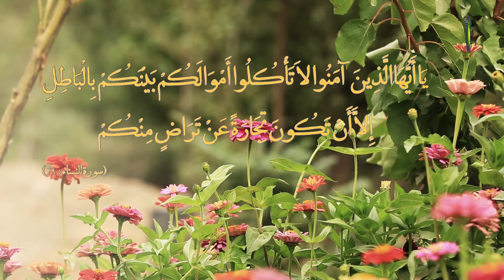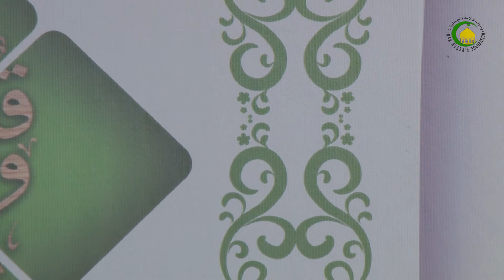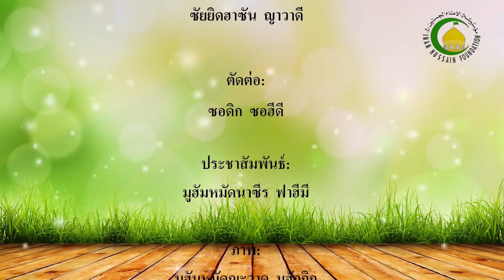138. ชุฟอะฮ สิทธิของหุ่นสวน ในอิสลาม - วิทยากร : เชคอะฮ์หมัด บูจิ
สิ่งหนึ่งที่อิสลามกำหนดและอนุญาตให้กระทำได้นั้น นั้นก็คือ การมีหุ่นส่วนหรือการลงทุนกิจการร่วมกับบุคคลอื่น เช่น หากมีการหุ่นส่วน2คน และคนหนึ่งคนใดต้องการที่จะขายกิจการอันนั้น ผู้ที่ร่วมลงทุนกับเขาสามารถมีสิทธิที่จะซื้อของอันนั้นได้ก่อน และสิทธิอันนี้สำหรับบุคคลที่มีหุ่นสวนกันค่สองคนเท่านั้น หากมีหุ่นสวนมากกว่าสอง เขาไม่มีสิทธิในเรื่องที่ได้กล่าวไป